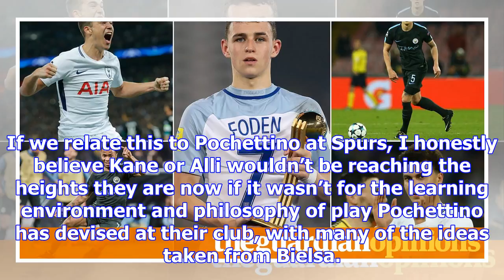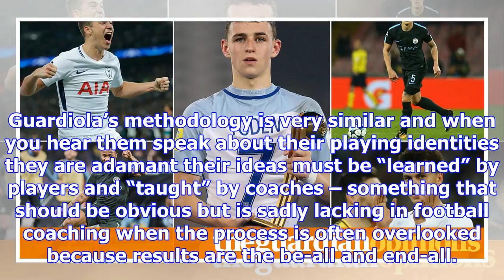English football is on the rise – we owe a debt of gratitude to marcelo bielsa | liam rosenior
I’m so excited for English football right now. Whether it’s watching Tottenham dismantle Real Madrid...